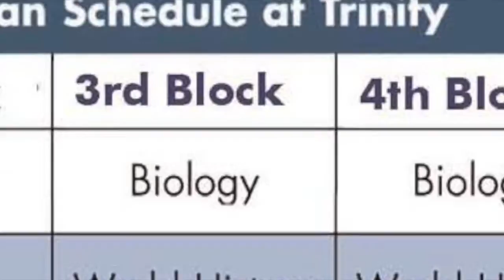Welcome to KHS 4 Block Scheduling Hillen Weidner